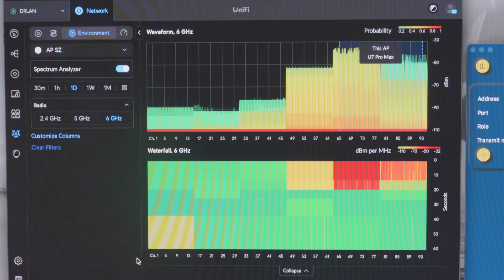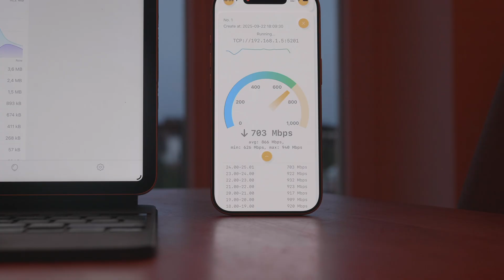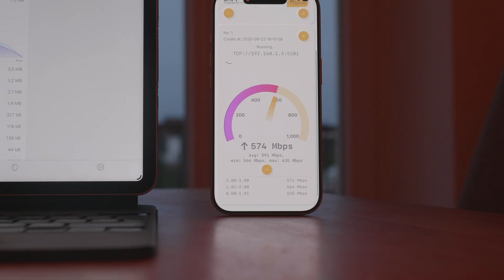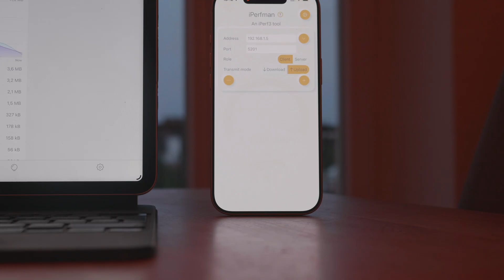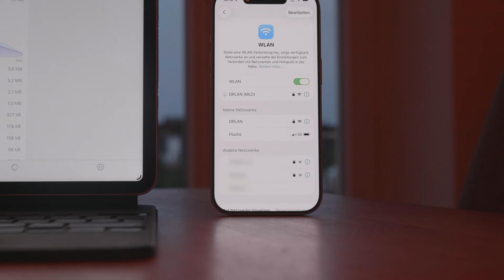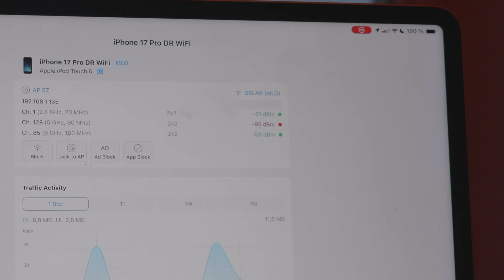iPhone 17 Pro WiFi 7 Speed Test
WiFi speed test of an iPhone 17 Pro connected to an UnFi U7 Pro Max Access Point. Test done with 5 GHz, 6 GHz and MLO.

00:00 iPhone 17 Pro
00:20 UniFi U7 Pro Max
01:10 Test Conditions
02:12 5 GHz Download
02:56 5 GHz Upload
03:33 6 GHz Download
04:26 6 GHz Upload
05:02 MLO Download
06:14 MLO Upload
06:33 Conclusions